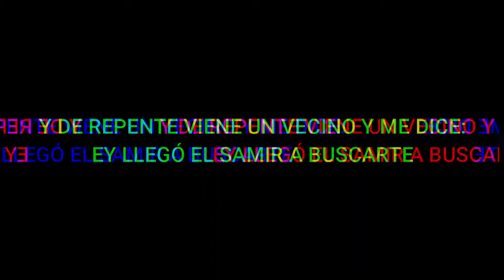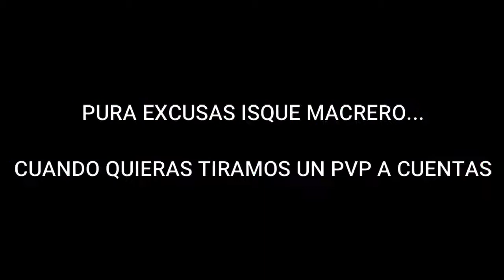LLEGA A MI CASA Y LE PIDO PVP AL ´´HEROICO CON TEXTURAS´´